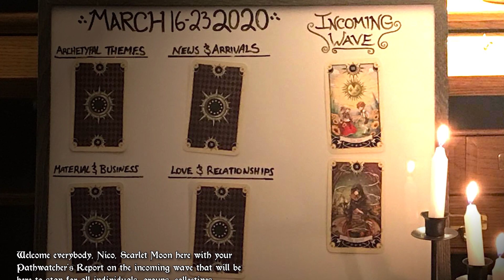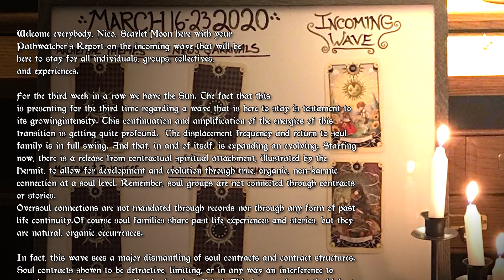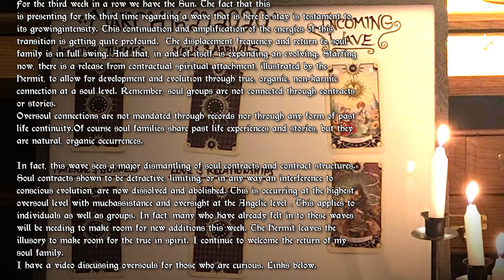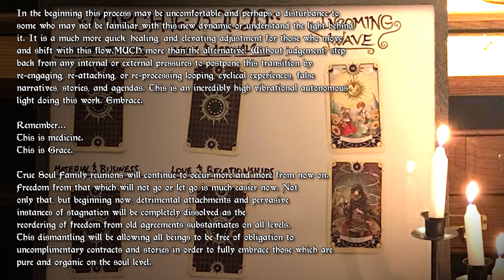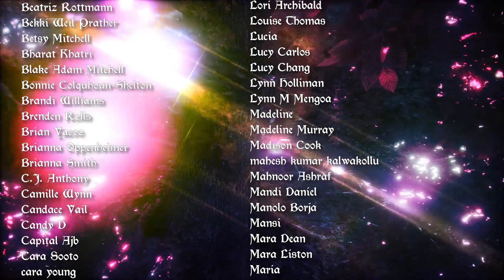Aquarius Weekly Tarot Reading March 16-23 2020 The End of Spiritual Contracts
Weekly Tarot Reading March 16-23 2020